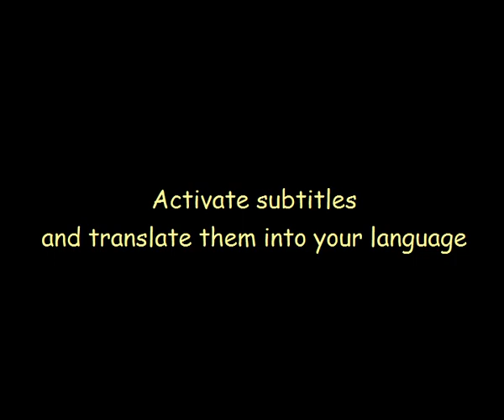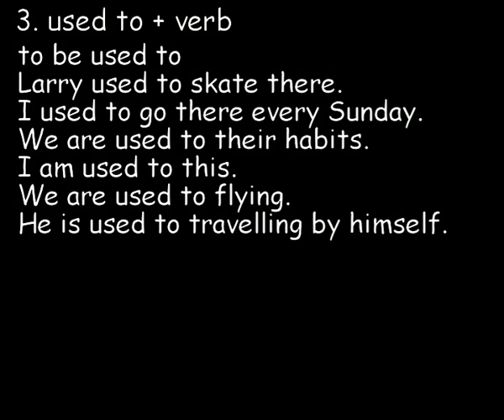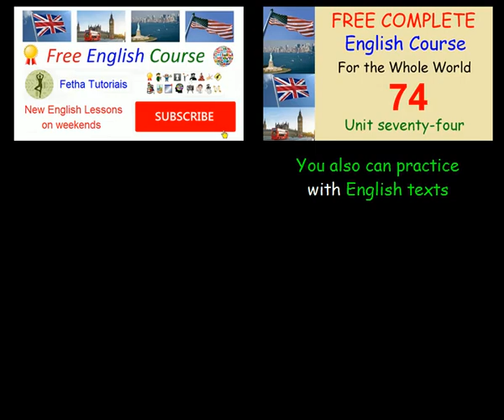In the taxi - Lesson 74 - FREE COMPLETE ENGLISH COURSE FOR THE WHOLE WORLD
This video is an English class, fun and easy to learn and memorize. In this lesson we will see a dialogue in the taxi.

* This video with subtitles only is for you to not read the texts in English, and thus memorize the English spoken in your language. We suggest that you practice with this video first, and then later, practice with the videos that contain the English texts.

Do you really want to learn English fast and easy?
Then follow our totally free course on Youtube.